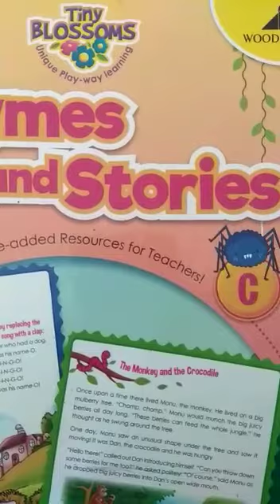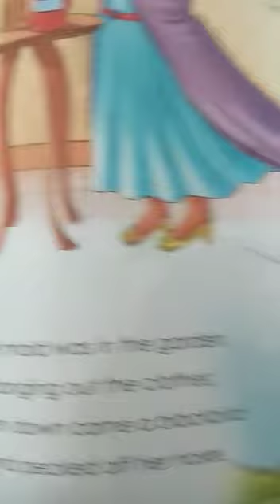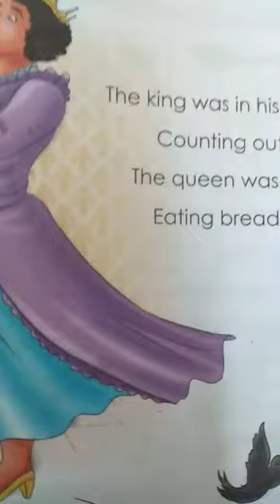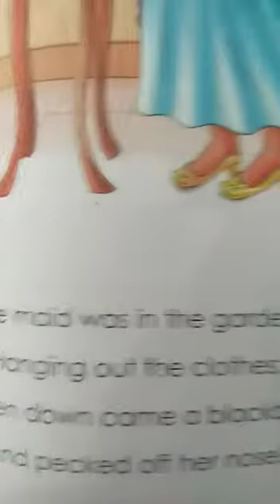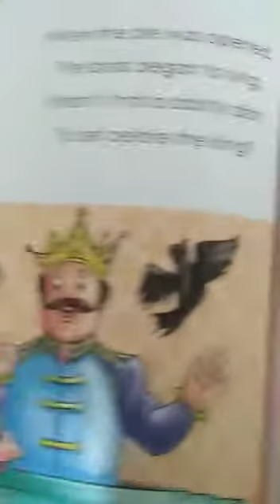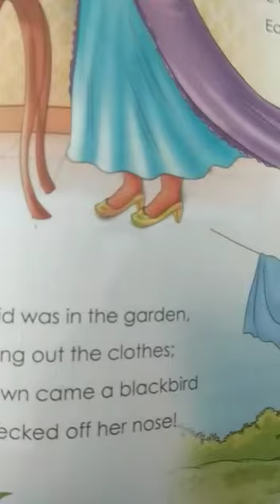STP/UKG/RHYMES AND STORIES